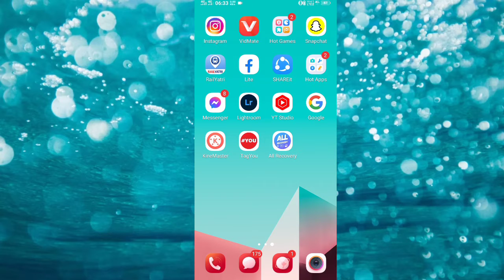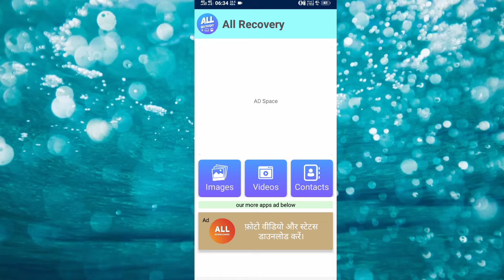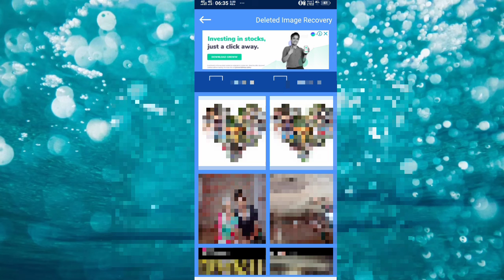Delete Photo Ko Wapas Kaise Laye 100% Working Simple TRICKS l डिलीट फोटो को वापस कैसे लाये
Agar Aapke mobile se photo delete ho gaya wapas kaise laye or delete photo wapas kaise laye, deleted photos recovery kaise kare To Agar how to recover deleted photos from android phone without app to aap is video ko last tak dekhte rhiye.

Video Cover:
delete photos recovery app
galti se photo delete ho gaya wapas kaise laye
phone se photo delete ho gaya wapas kaise laye

Hi Guys My Self " Krishna Singh" and You'r Watching " krishna singh" YouTube Channel in this Channel you will learn about Life Technology, Internet, Social Media, Mobile Application, Software, Gadgets Review, Unboxing and much more...